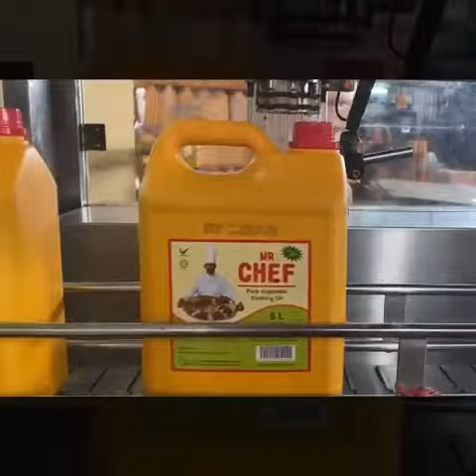RBD Palm Oil in 5 Liter Jerry Can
Production of RBD palm olein CP10 in 5 liter jerry can